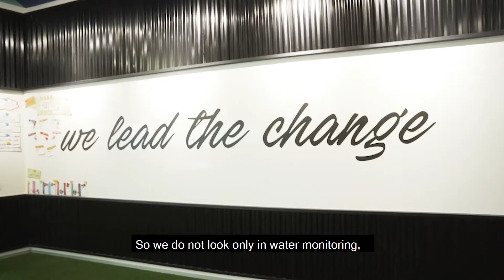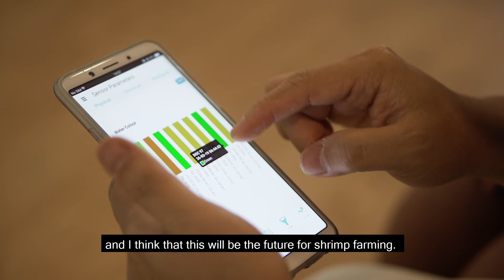AquaEasy- Meet the team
Bosch's IoT aquaculture solution, AquaEasy, is rapidly changing the lives of farmers and moves a traditional industry into the 21st century.  We explore the story behind AquaEasy and introduce some of the key individuals who are contributing to Bosch's expansion into new fields.